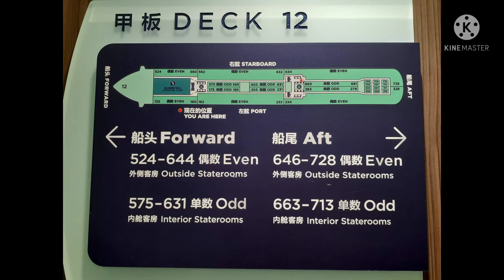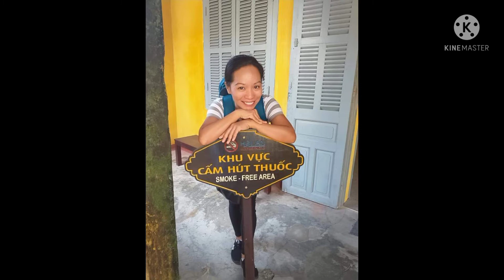trip in Vietnam 🇻🇳/cruising/Royal Caribbean/spectrum of the seas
5 days cruising around Vietnam/unlimited food crew are very nice and very clean inside rooms are very comfortable and from the window, you can view the sunset and sunrise very relaxing vacation/@Bellchannel2018